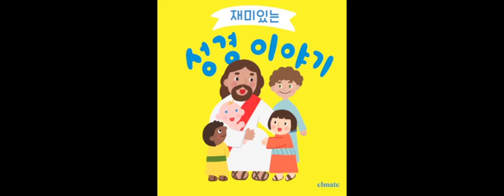[재미있는 성경이야기] 3-2-10 곰팡이 난 떡